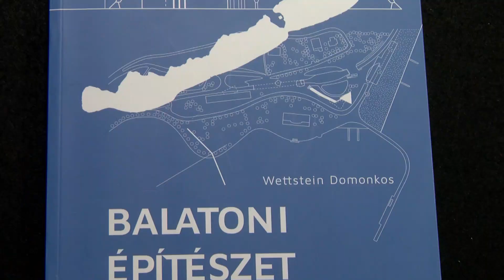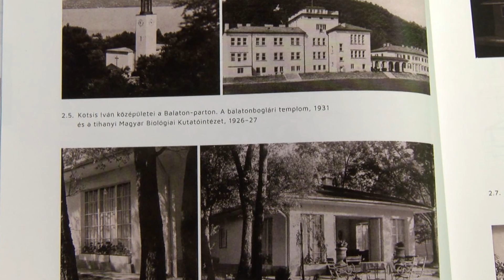"Hogyan építsünk a Balaton-parton?" - a balatoni építészet múltja és jelene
"Hogyan építsünk a Balaton-parton?" - ez volt a központi kérdése annak a beszélgetésnek, ami a régió tervezéstörténetéből kiindulva, a jelen kihivásait érintve a lehetséges jövőbe mutatott. A résztvevők között ott volt Wettstein Domonkos építész is, akinek tavaly jelent meg kötete a balatoni építészet huszadik századi stratégiáiról.